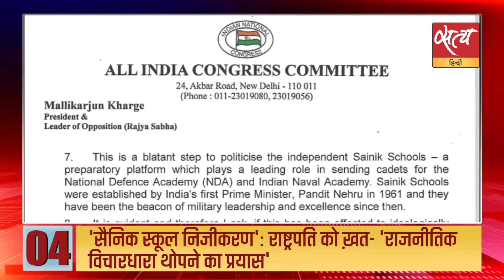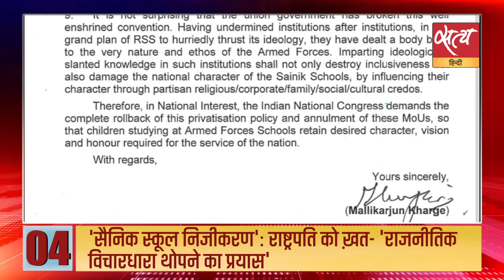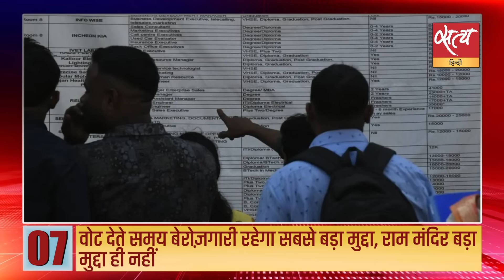Satya Hindi news Bulletin | 11 अप्रैल,शाम बजे तक की खबरें | Lok Sabha election 2024। BJP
Satya Hindi news Bulletin | कांग्रेस के पूर्व नेता रोहन गुप्ता बीजेपी में शामिल, बोले- मोदी के सपने में करना है योगदान | बीजेपी सांसद अश्विनी चौबे के बगावती सुर- बक्सर में मैं ही रहूंगा